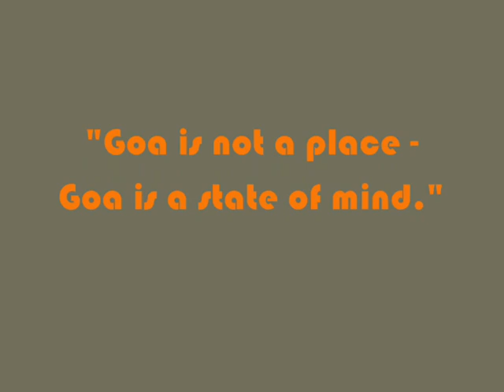Plasma Pleasure - Pulse Control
Artist: Plasma Pleasure, Song: Pulse Control, Album: Traveling Tales (Nova Tekk, Blank Your Mind, 1999), Genre: Goa trance.